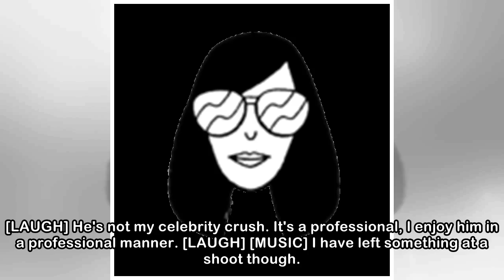Chrissy Teigen Revealed Baby Luna's Adorably Cruel Reaction to Her Baby Bump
This article originally appeared on HelloGiggles. For more stories like this, visit hellogiggles.com. Sometimes it’s tough to share the spotlight when a sibling comes along. Chrissy Teigen revealed ho...